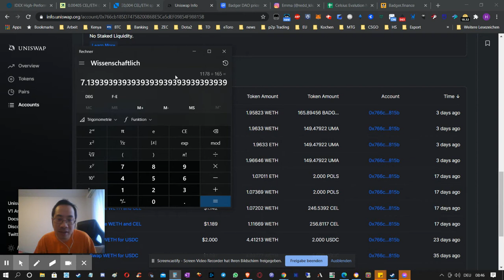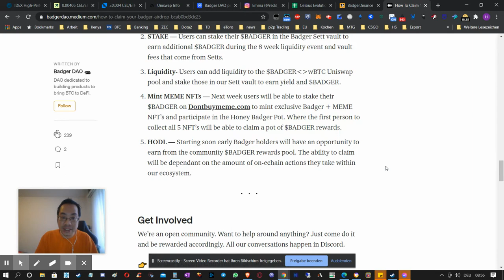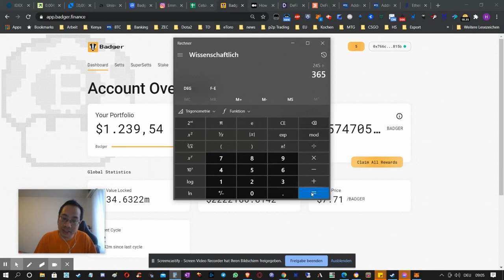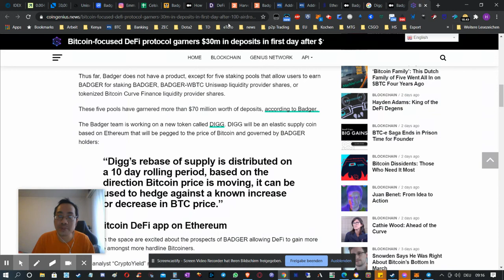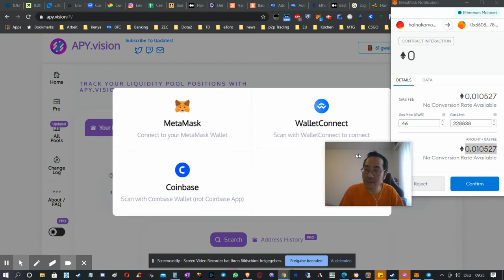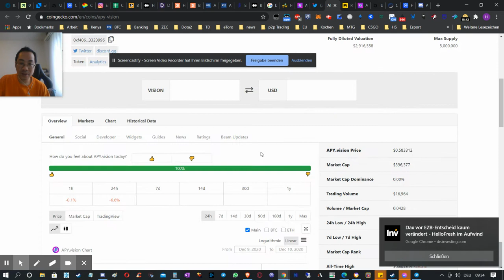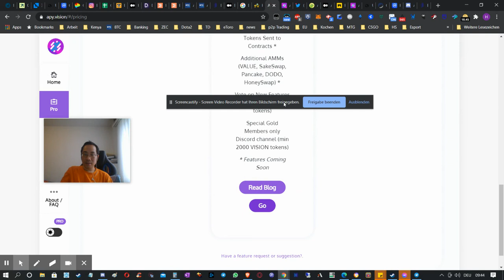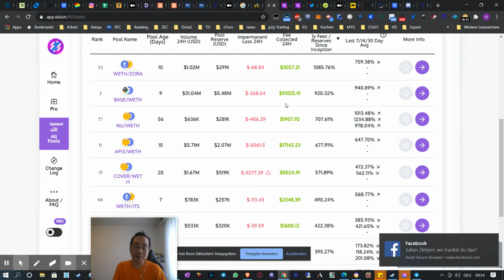Badger Dao Analyse, lohnt sich sich Honig von Bienen zu stehlen :D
CryptoFarmer Hai Nakamoto bei seiner täglichen Arbeit. Schaut einem CryptoFarmer bei seiner Arbeit zu.